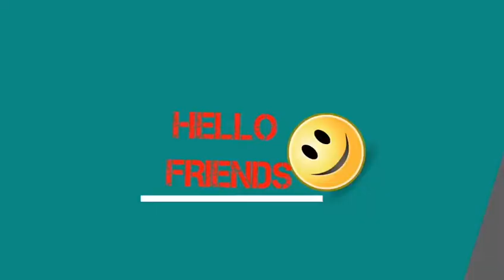motorcycle dangerous video stunt || hot girl danger stunt motorcycle video download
danger bike stunt video download

danger stunt video download

amazing bike stunts videos download

danger bike photo

unbelievable bike stunts

danger bike wallpapers

amazing bike stunts download